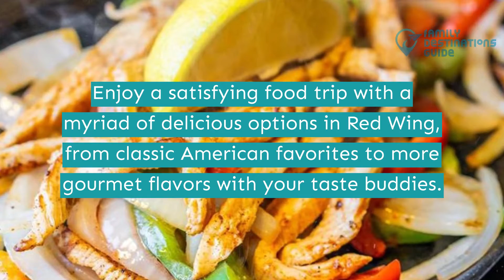15 Best Restaurants in Red Wing, MN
Experience a peaceful vacation with scenic views surrounded by magnificent parks and excellent diners in Red Wing.

Maximize your stay in the city by trying all local and international faves in coffee shops, brewery pubs, steakhouses, cafes, grill bars, and endless more.

Are you still looking for other options to satisfy your cravings? We are here to help you discover the best restaurants in Red Wing. Enjoy watching this video.